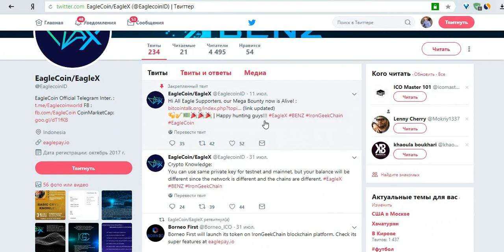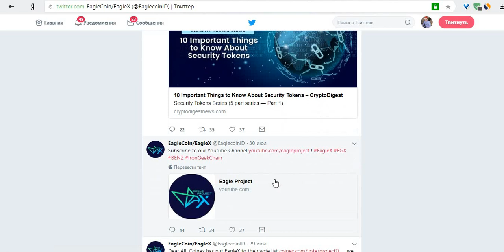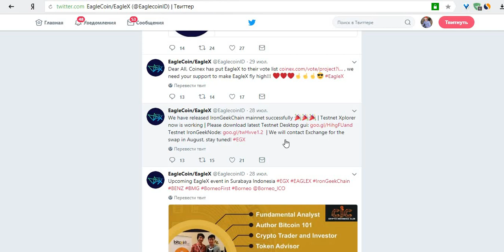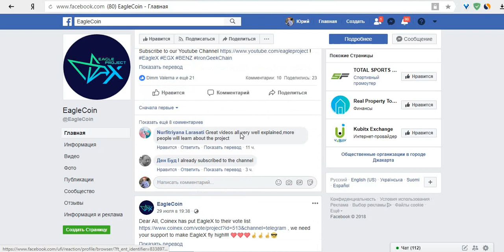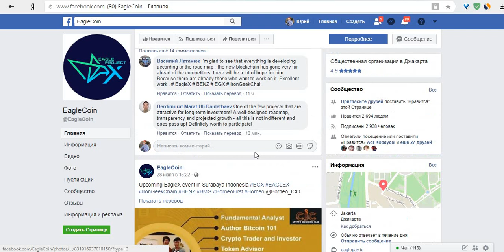EagleX новости в твиттер и фейсбук